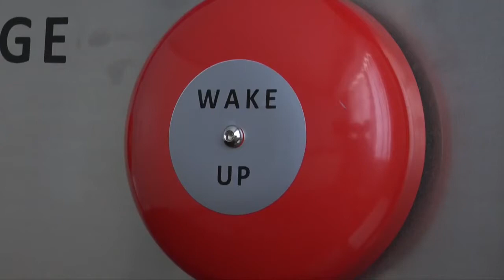Кровать-катапульта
Cоздана кровать, которая буквально вышвыривает из-под одеяла. Идея этого безумного изобретения принадлежит инженеру Колину Фурза. По его задумке, «кровать-катапульта с высоким напряжением» не позволит поспать «еще пять минуточек» и буквально выкинет из постели под звуки автомобильных гудков!